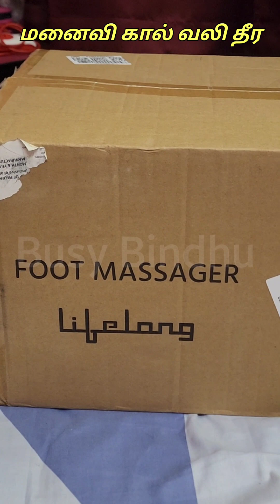மனைவி அமைவதெல்லாம் / Foot massager from Amazon Prime deals